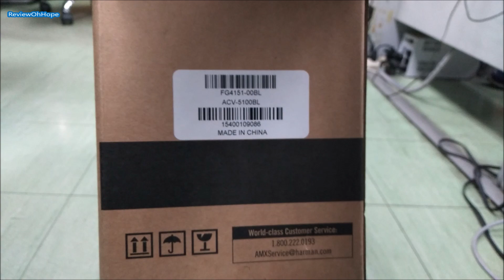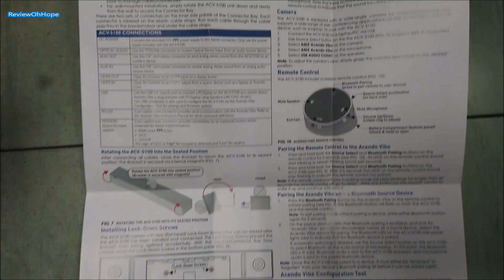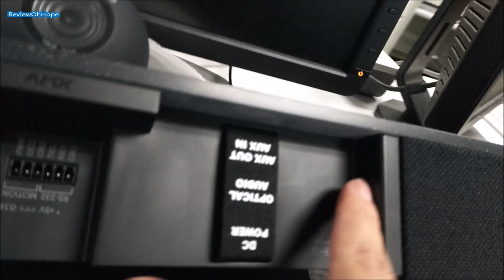[Unbox] Soundbar AMX ACV-5100BL พร้อมกล้อง Webcam ในตัวไม่ต้องซื้อเพิ่ม